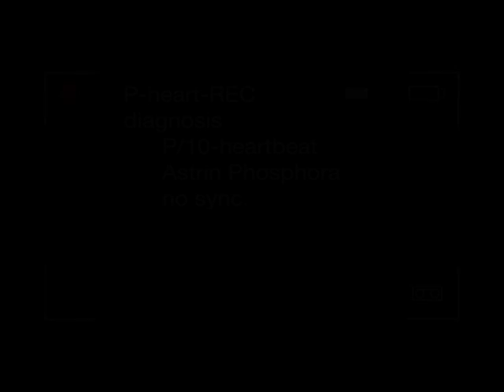P-heart-rec - Ann Eysermans/Astrin AE Phosphora